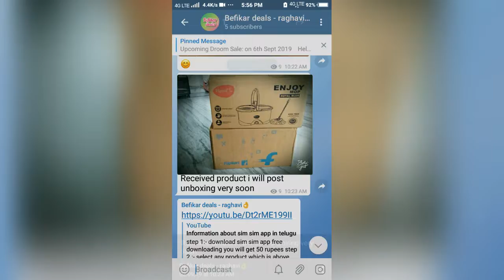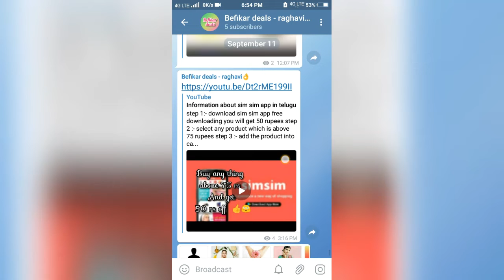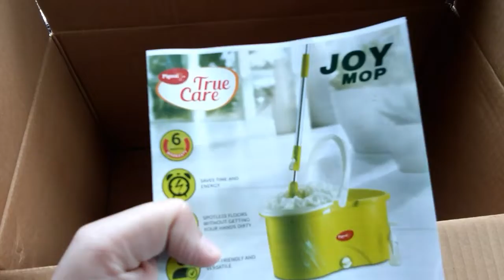Unboxing pigeon mop , bedsheet and also reviews watch it soon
Mop link :-

Bed sheet link:-

😳sim sim info😳

🎁 SimSim Shopping Loot Offer : Get ₹100 For Joining & ₹100 Per Refer.

Signup Using Your Mobile Number.

Instantly You Will Get ₹100 In Your Wallet.

Now Select Any Product

Use ₹100 Wallet Balance & Pay Rest [Free Delivery].

Suggestion Search Nivea, Garnier Products And Loot it

After Place Your Order Share You Can Share Link With ur friends & Get 100/- When ur friends Signup & Shop.

Get 100 Rs Product For free

Loot Fast Before TNC Changes

 👌Try it🔜 :-

 🔜Send me ur received free samples photos to this mail :-